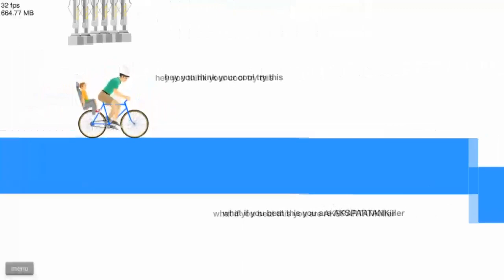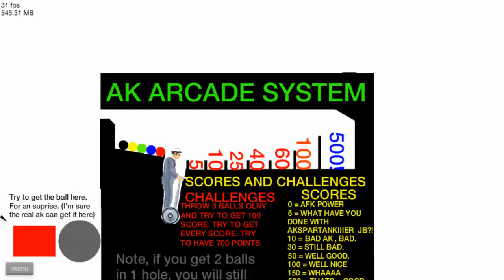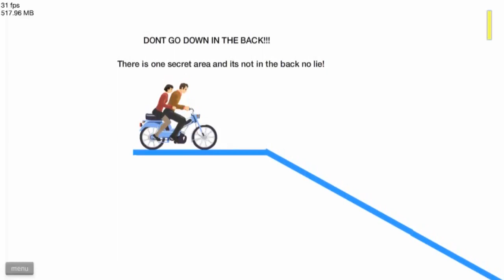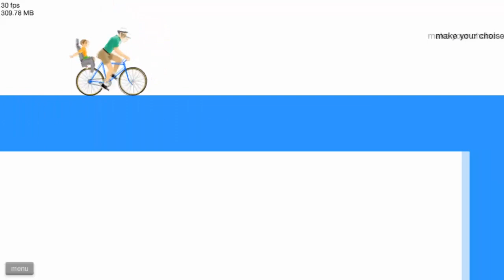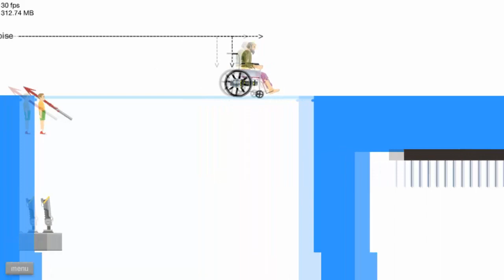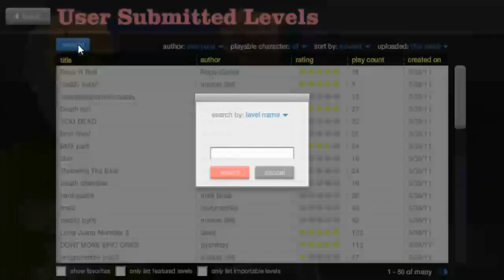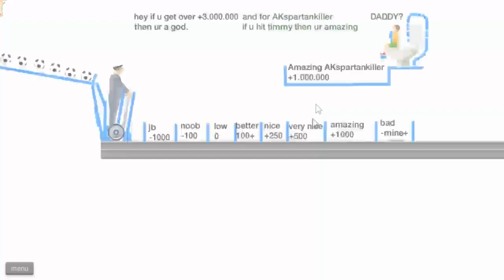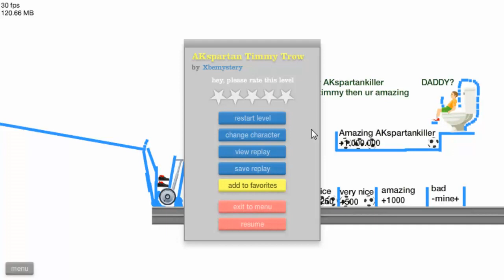Happy Wheels - RAGE MUCH???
It helps out a lot! Add me on facebook! . Thanks!